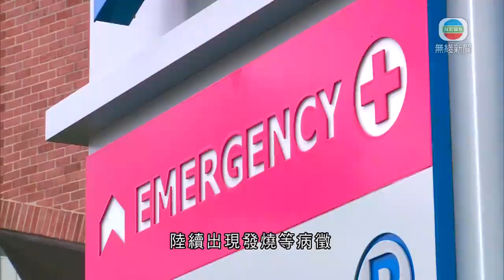有新冠肺炎患者在美被拒做檢測 北京求醫後確診-20200314-TVB News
內地最新通報的七宗境外輸入病例，其中一宗是由美國輸入北京的個案。北京巿疾控中心通報指，這名女患者是在美國被拒絕做核酸檢測，到北京求醫後確診。

巿疾控中心指，女患者有重慶戶籍，長期定居美國馬薩諸塞州，自稱上月二十六日在當地參加公司會議後，陸續出現發燒等病徵。

本月分別四次到當地醫院求醫，X光顯示有肺炎，但醫院沒有安排她入院，患者三度申請做核酸檢測均被拒絕，周四她同丈夫及兒子乘航班前往北京，上機一小時後自稱血糖低，獲安排坐到最後一排隔離區，抵京後獲轉送到指定醫院，周五確診，陪同她的家人亦列為疑似病例。

相關香港新聞: